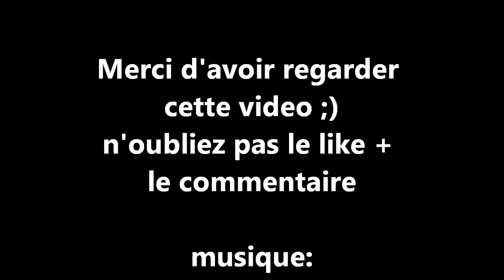Hitmarker #1 + epic music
Salut a tous les potes aujourd'hui je vous propose une video coolass malgré tous ces hitmarker de fils de p***  qui m'on fais mad
(je poste cette video pour ne pas tomber dans l'inactivité totale)
En compagnie de cette vidéo, une petite musique locale assez epic sur les raerae
j'espere que vous allez apprécier et si oui un pti like ;)